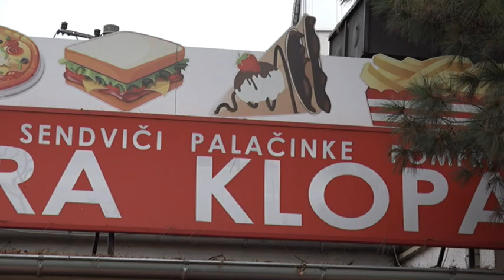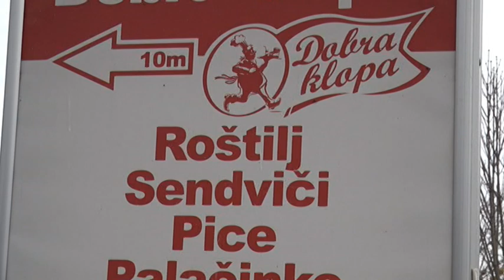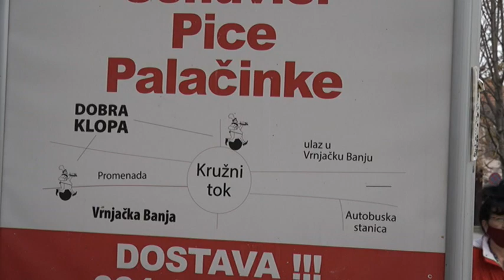PRILOG VRT - OGRANIČENO RADNO VREME NE ODNOSI SE NA DOSTAVU HRANE